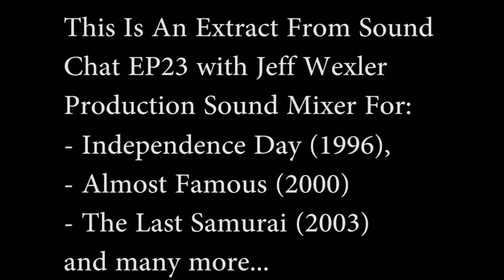Jeff Wexler On How Technology Change Production Sound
Jeff Wexler is known for his work on Independence Day (1996), Almost Famous (2000) and The Last Samurai (2003).